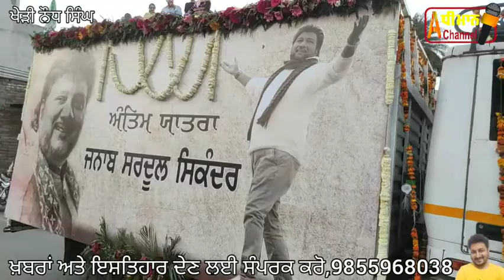ਸਰਦੂਲ ਸਿਕੰਦਰ ਨੂੰ ਸਪੁਰਦ ਏ ਖਾਕ ਕਰਨ ਲਈ ਪਹੁੰਚੇ ਮੱਟ ਸ਼ੇਰੋਂ ਵਾਲਾ